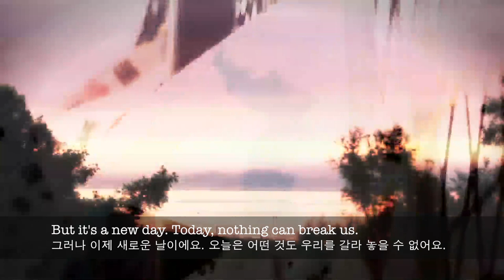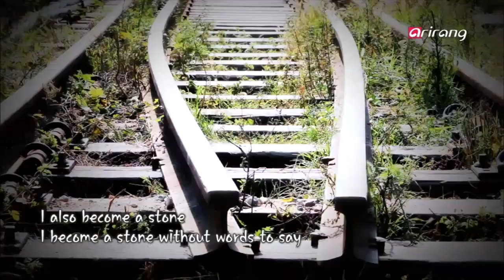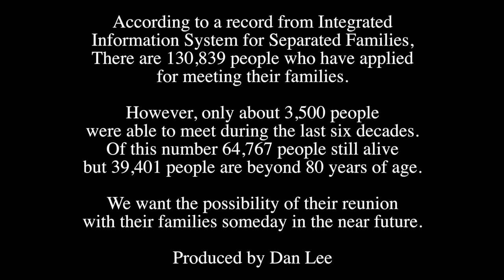Here We Are Now - (Feat.: Sing Sing, Joanna Lee)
The music is available at

This song is dedicated to all the Separated Family after the Korean War.

I love a quote from Bono Irish Band, U2, He said  “Music can change the world because it can change people.” I believe in this quote. If my music can change one person I think the music will change Korea also.

This song is about reunified Korea, not separated. I believe the reunification will happen in near future. So my duty is to make music for the separated families and the peace in Korea Peninsula.

When you listen to my music, if you have one drop of tear, that will change Korea and the world also, because your tears are stronger than nuclear weapon.